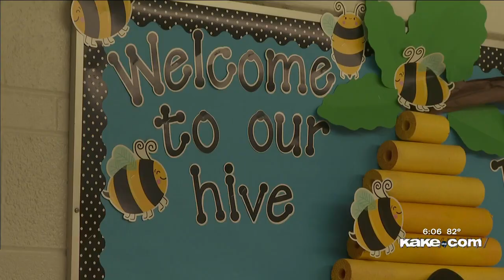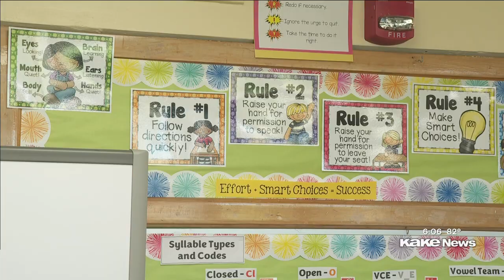Tuesday is back to school day for McLean Elementary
Tuesday morning at 9 a.m. the sound of a bell will ring out at McLean Elementary school officially beginning the school year.